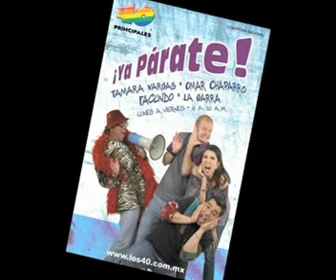Omar Chaparro, Facundo, La Garra y Tamara Sesion Fotografica Ya Parate